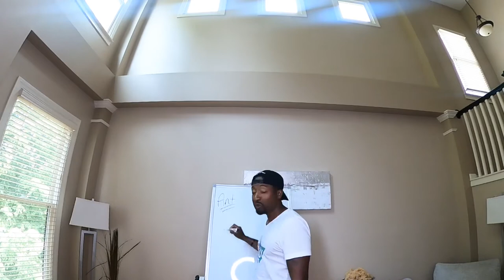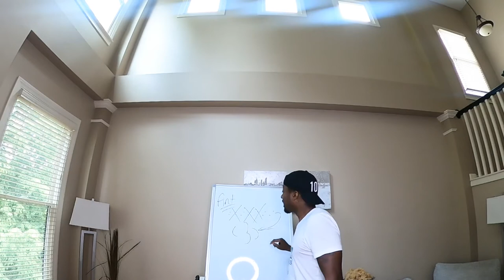Be The Damn Ant....Quick Story (2020)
I hope this video motivates you and you receive the message. A great analogy of the ant!